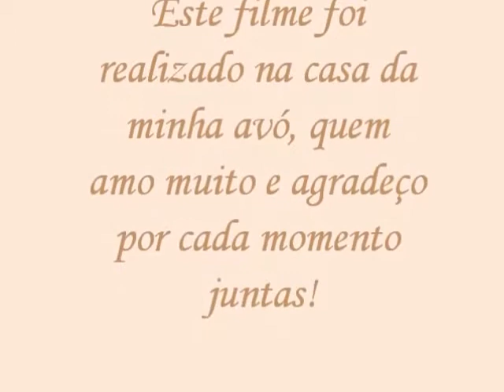Fazendo Café Caseiro YouTube